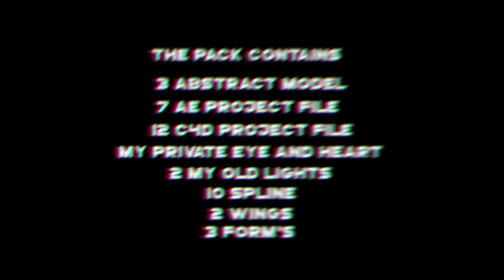Scrili Pack 2019✨| 5€